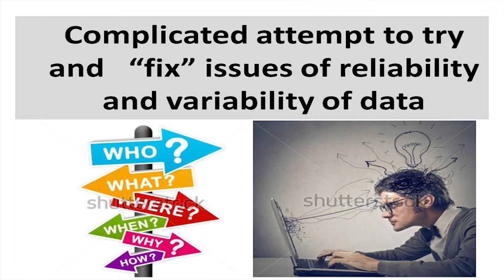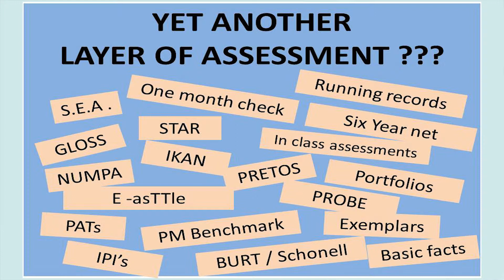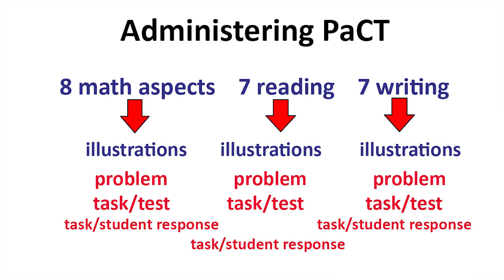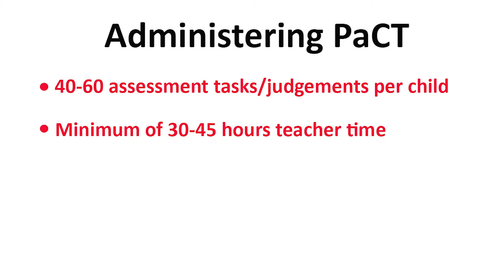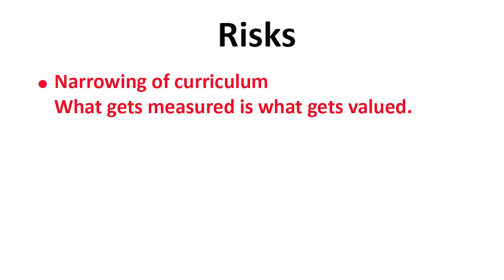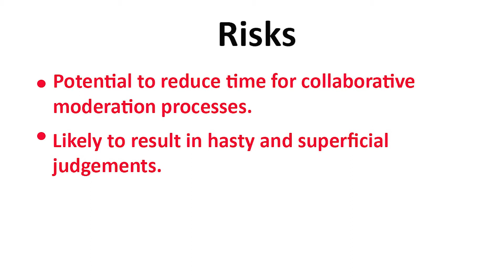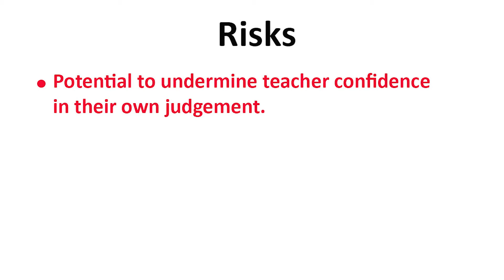Liz Horgan Talks to Auckland Principals about the PaCT tool